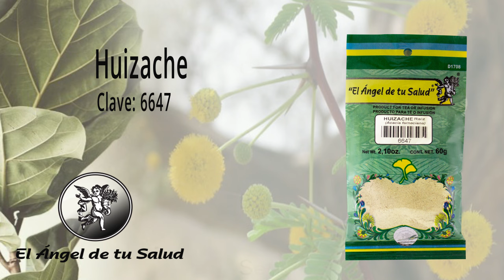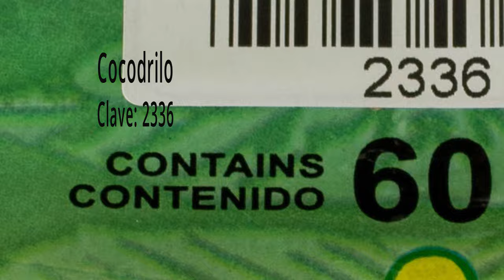FÓRMULA HERBOLARIA PARA TRATAR LA TUBERCULOSIS